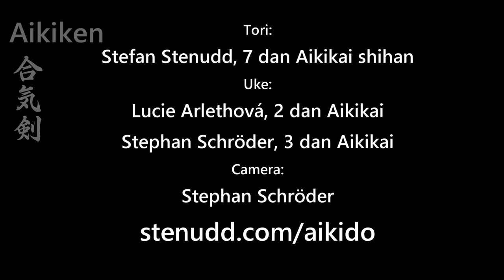Aikido sword, AIKI KEN, basic irimi (entering) exercises, by Stefan Stenudd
Here is a video with some basic sword exercises of IRIMI (entering), the initial move in both aikiken and aikido. Irimi is the decisive step to immediately gain control of the attacker.

AIKIKEN, the aiki sword, is the common name for sword against sword exercises in aikido. It is practiced in many different ways. In this video, I focus on some exercises I often teach for the purpose of experiencing and understanding the strategy and methods of the Japanese sword arts.

They are all about the first step, which is entering (irimi) to a position where the attacker is within reach, at the same time avoiding the attack. This is done similarly in the sword arts and aikido.

The first exercise on the video is one shown very often by aikido’s Osensei Morihei Ueshiba, and some variations on it. It is worth practicing regularly.

Notice that I always start with opening my guard, by tilting the sword slightly to the side. The move can be very small, maybe just a slight relaxation in your mind, but it has to be there. Without this opening, the attacker would be hesitant to charge – and rightly so.

Next, the chudan kamae (middle level guard) is examined. This is a formidable guard. Miyamoto Musashi called it the field marshal of guards. So, how to enter through it? Some examples are given – as well as simple parries to the same techniques.

I find such exercises excellent to examine chudan kamae and learn to respect its potential. That’s essential in order to understand the strategy and techniques of the Japanese sword arts.

Finally, there are some kirikaeshi (repeated cutting) exercises. The attacker’s shomen uchi (straight strike to the head) is met with yokomen uchi (side strike to the head), left and right, with irimi taisabaki movements.

These simple movements work the same, even if there is an additional attacker (futari), which is also shown on the video. You can – carefully – practice it with more attackers. As long as you move between strikes, you should avoid all the swords by this way of moving. Well, it’s easier said than done.

Irimi movements of the same kind are also used in aikido taninzugake (against several attackers).

I find aikiken practice very rewarding to aikido development, in so many ways. You learn to respect the attack and always avoid it. You train the most sufficient moves and how they suddenly give you the upper hand. And, as always with sword practice, you increase your mental sharpness and physical precision.

Check my website on aikibatto, sword exercises for aikido students:
My aikibatto book: